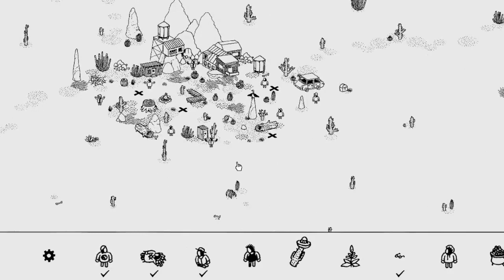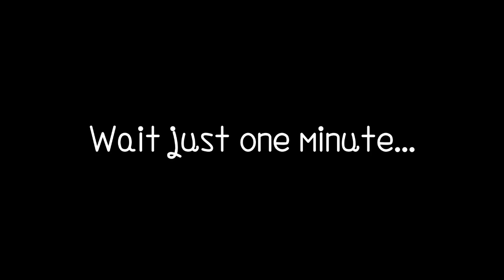BlackEssence Plays Hidden Folks: Episode 3 "Two Lost Souls!"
♥Want To Connect More With Me? Find Out How Below!♥

Welcome to a new series called "Hidden Folks" where we are seeing the classic children's game "Hide & Go Seek" taken to a whole nother level! Seriously, this game has been on my radar for the good while now and I finally landed myself a chance to bring it to you and it's such a unique take on how to find things in the most unorthodox way! It brings your imagination and cognitive thinking skills to the test and what better way to share that that to see how much I bad I am at LOOKING for things! So, sit back and relax as we look for HIDDEN FOLKS! Your support really does blesses me and this channel!

-Love, Whit

If you would like to donate to my medical fund, please do so at the following social media outlets:

Send Your Snail Mail Fan Mail!:
BlackEssence
Lilesville, N.C., 28091
USA

Xbox Gamertag: BlaqueEssence
PSN: BlaqueEssence
The Sims 4 Gallery: RealBlackEssence